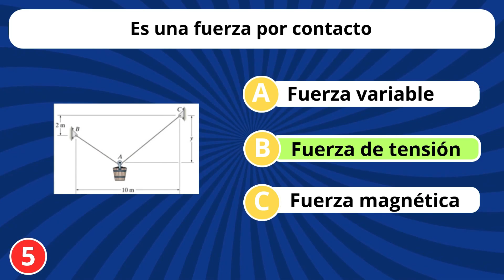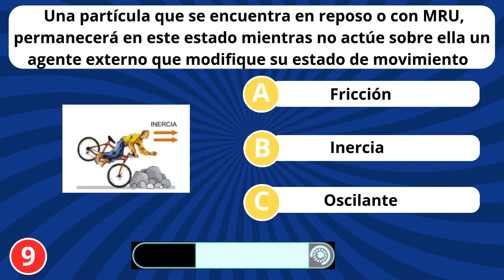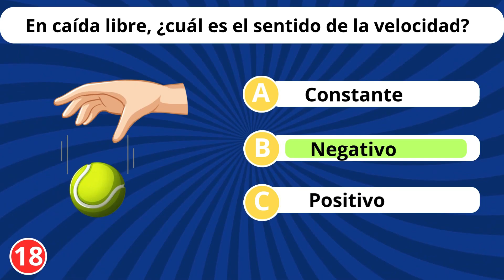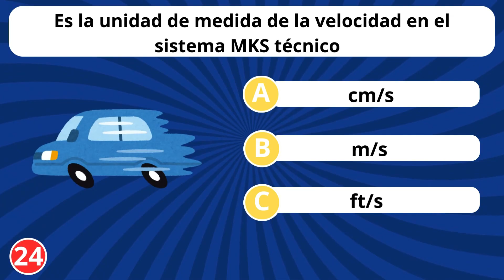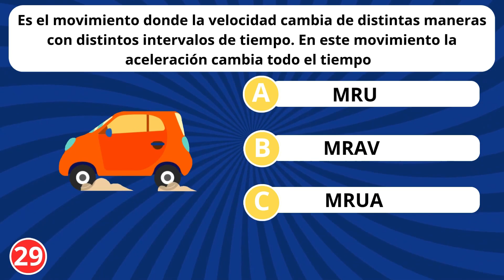30 Preguntas de cinemática y dinámica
En este video tendrás que contestar 30 preguntas de cinemática y dinámica